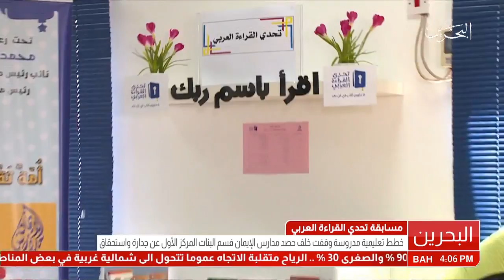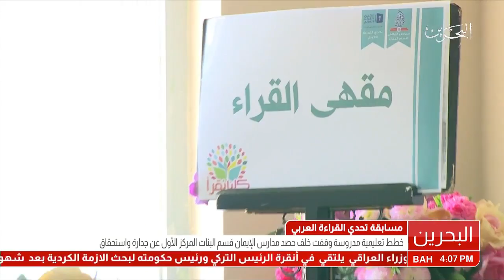البحرين: تقرير: مسابقة تحدي القراءة العربي